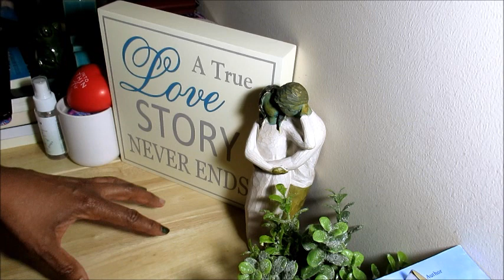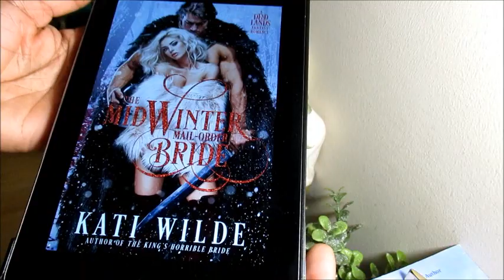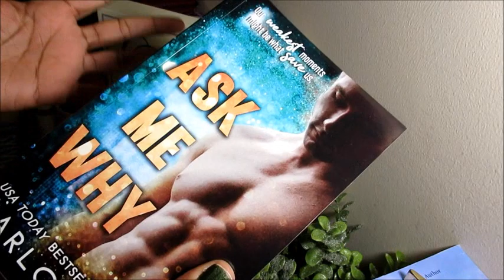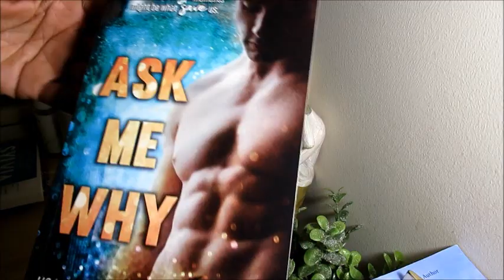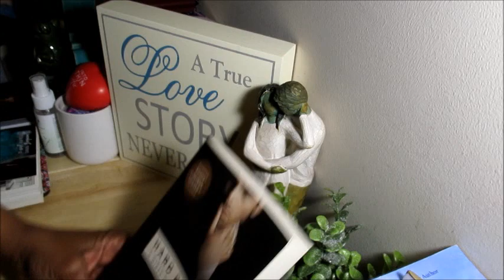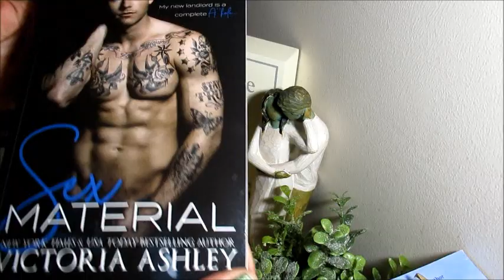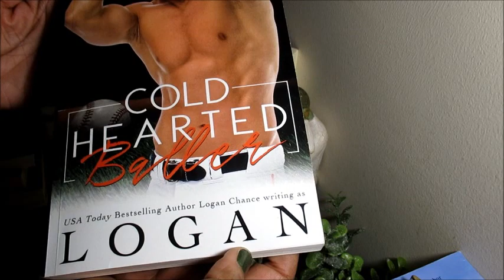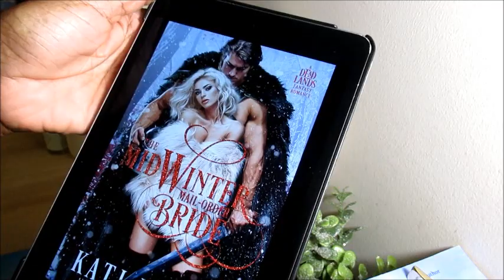AdoreR #180/ July Wrap-Up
“If one cannot enjoy reading a book over and over again, there is no use in reading it at all.”
―  Oscar Wilde

The Mid-Winter Mail-Order Bride, Dead Land Fantasy, Bk. 1 by Kati Wilde, Historical/
Fantasy, Kindle Unlimited e-book, Finished, Very Good

Butterfly In Frost by Sylvia Day, Contemporary, Finished, Good

Hard Rules, Dirty Money, Bk. 1 by Lisa Renee Jones, Contemporary/ Suspense,
Finished, Good

Ask Me Why by Harloe Rae, Contemporary, Finished, Very Good

Sex Material by Victoria Ashley, Contemporary, Finished, Very Good

Cold Hearted Baller by Logan, Contemporary/ Sport, Finished, Good

"Keep Reading Those Romances"/ Happy Sunday :)